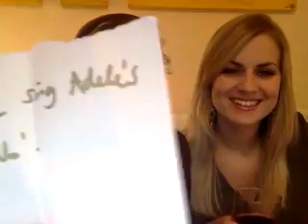Rose & Rosie YouNow 11-23-2015